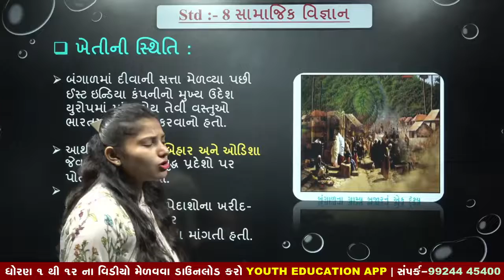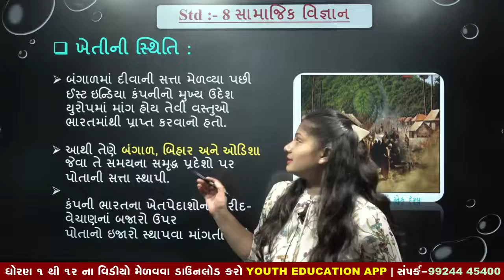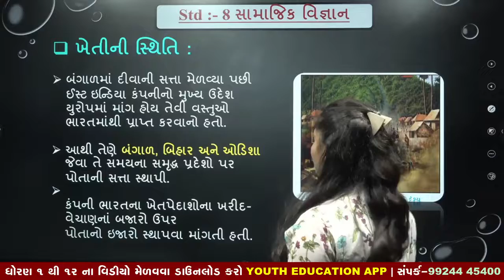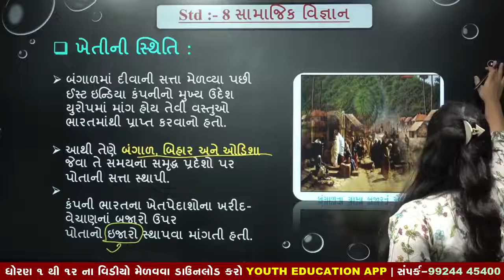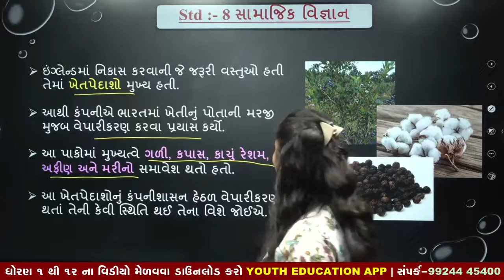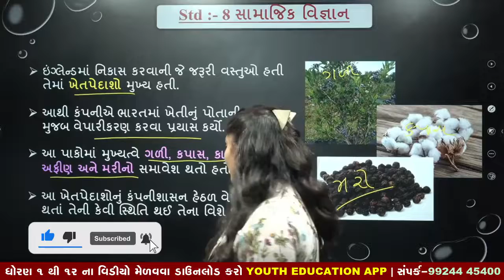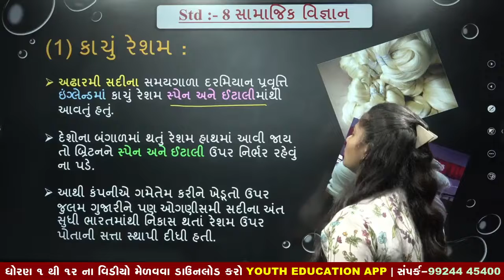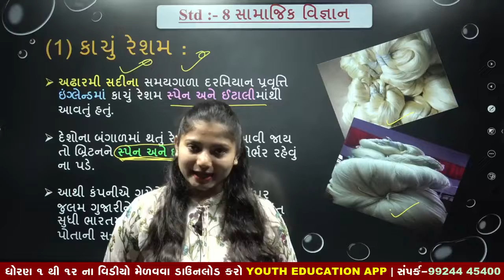std 8 social science chapter 2 part 5 I bharatma british shasan I New syllabus 2021 samajik vigyan